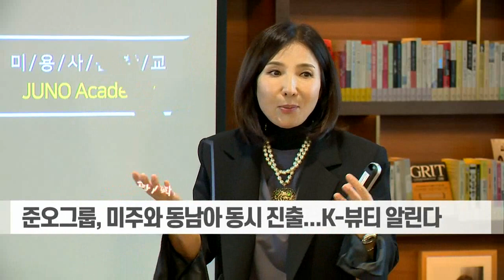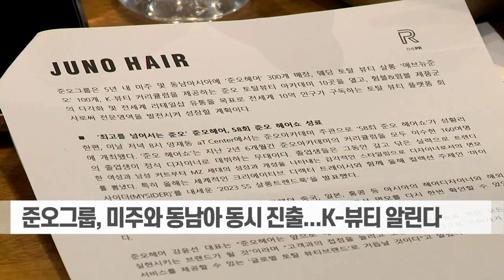"미용계 샤넬 되겠다"... 준오헤어, 미국·아시아 본격 진출 (20230426)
# "미용계 샤넬 되겠다"... 준오헤어, 미국·아시아 본격 진출